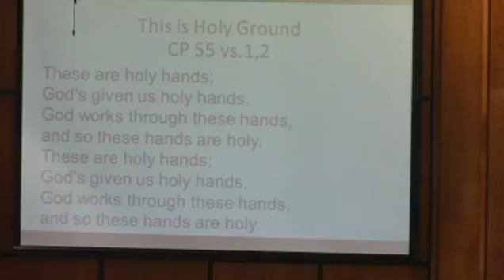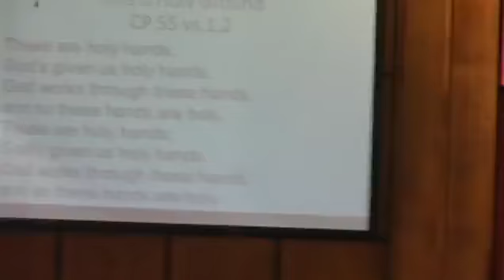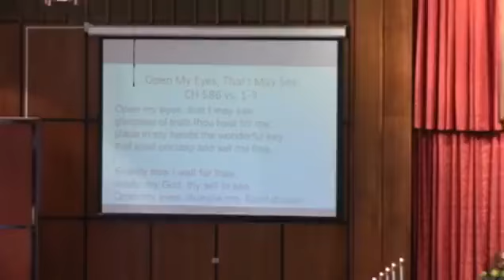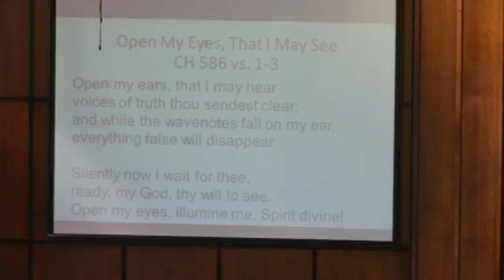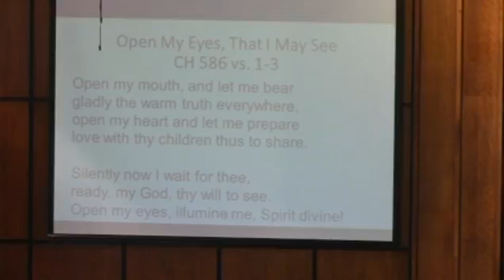Sunday Worship - January 23, 2022 - Niles First Christian Church (Disciples of Christ)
Niles First Christian Church (Disciples of Christ)
Rev. Christopher Stark
Immersed in Prayer
1 Thessalonians 5:12-28